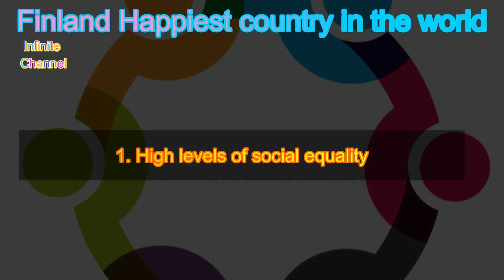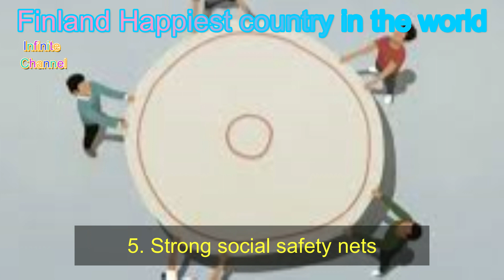happiest country in the world year 2023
Finland took the number one spot as the happiest country in the world in this year 2023.